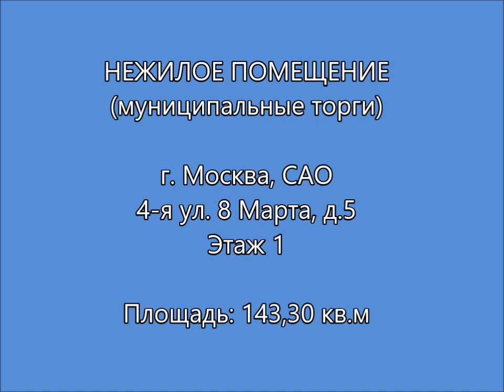Нежилое помещение, САО, 4 я ул 8 Марта, метро Петровский парк, Аэропорт, Динамо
САО, г. Москва, 4-я ул. 8 Марта, д.5 этаж 1
Район: Аэропорт
Площадь объекта, кв.м: 143,30
Тип входа в здание Через места общего пользования
Тип здания Жилое
Линия домов Первая линия
Тип входа в помещение Через места общего пользования